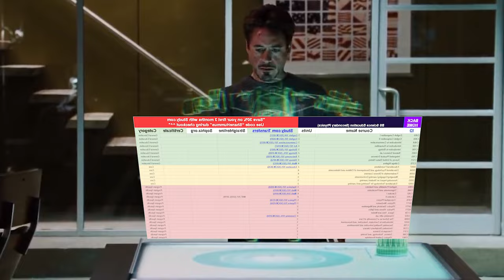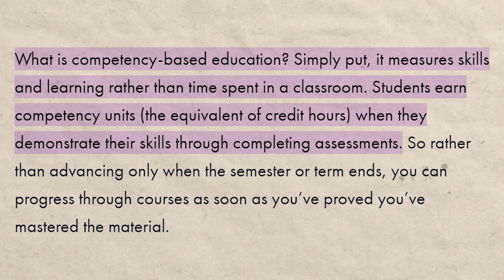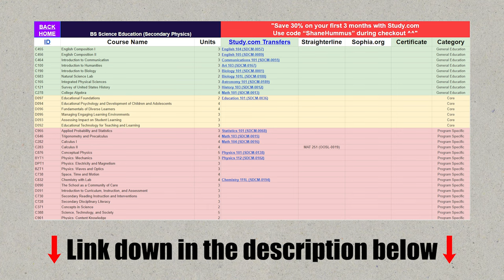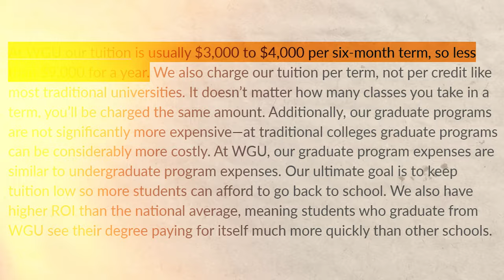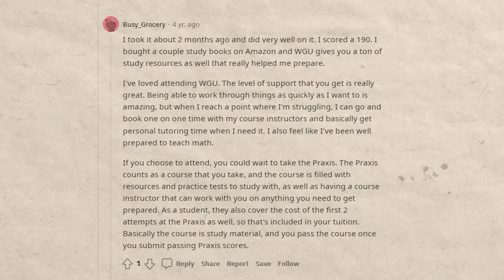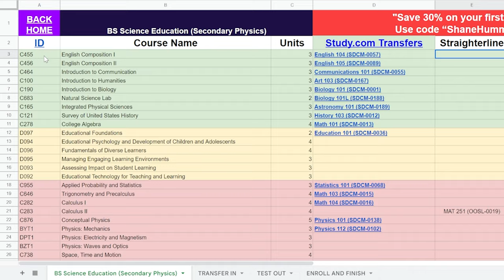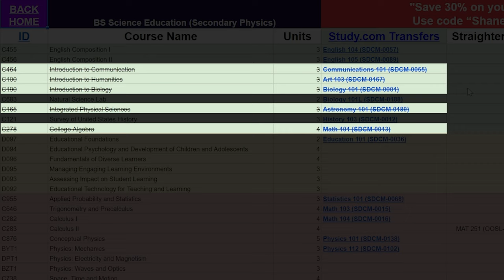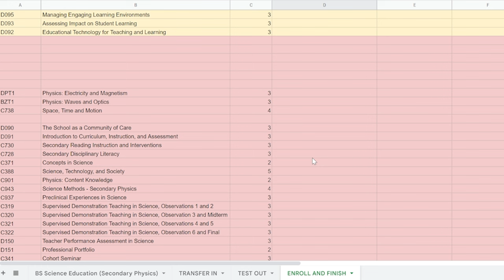WGU Science Education (Secondary Physics) BS Degree: How To Complete In 1 Year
BS Science Education (Secondary Physics) WGU Mapping:
(CLICK FILE - MAKE A COPY - DO NOT REQUEST ACCESS)